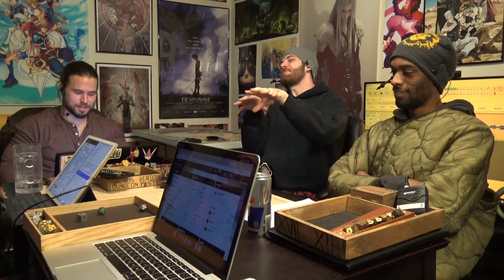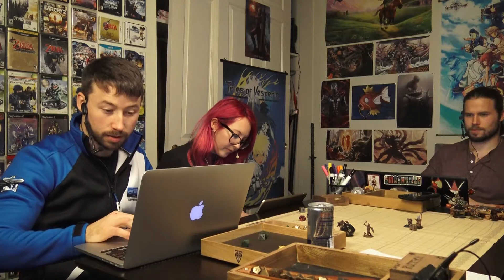More Like DEATH Valley | SASANS and Dragons Episode 11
Welcome to our Home-brew, House Rule infested Home game of the 5th Edition of Dungeons and Dragons!

Story Thus Far: When we last left our heroes, they had arrived back in their home city of Orenbelle, with information regarding the cure to King Triandal's Curse! Here they are to find Captain Kunbara Daishan and deliver their newly acquired information, as well as investigate where this "Land of Giants" is in which this cure, called Nosha is suppose to grow...

Cast
Dungeon Master: Magnus Beasticus
Steam: magnus_beasticus

Hercheck - LVL 6 - Goliath - Barbarian: Maximus Dominus

Var Kir Invictarii - LVL 6 - Aasimar - Cleric of the Death Domain: Rummy The Everliving

Timarius - LVL 6 - Duergar - Wild Mage: ENZER

Thunkey Beerbot - LVL 6 - Dwarf - Brewmaster Barbarian: Kat/Luna